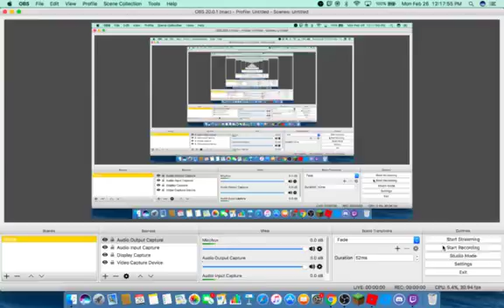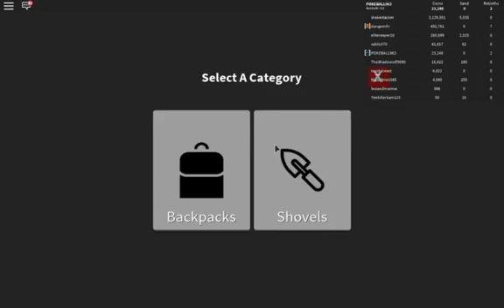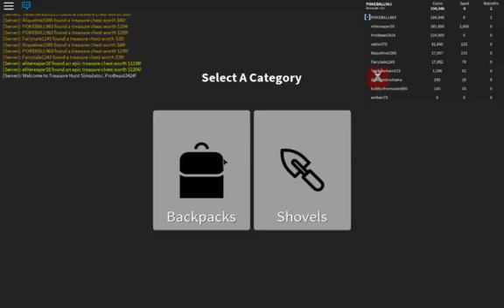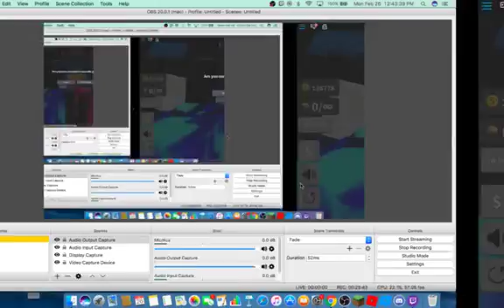getting to the bottom of it.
hi guys today we got more TNT and just a lot of sand hope you enjoy please Like and Subscribe and hit that Notification Bell to know when I upload a video.